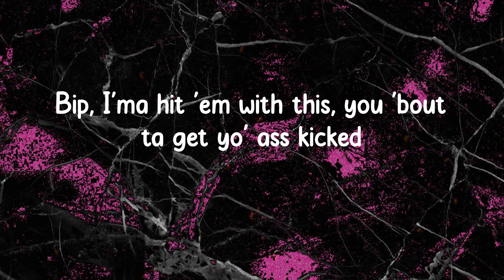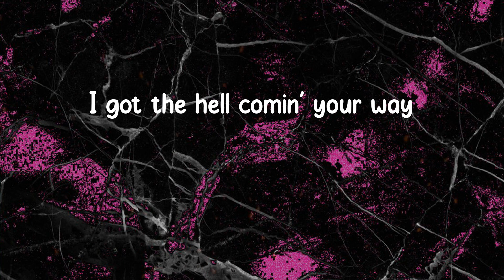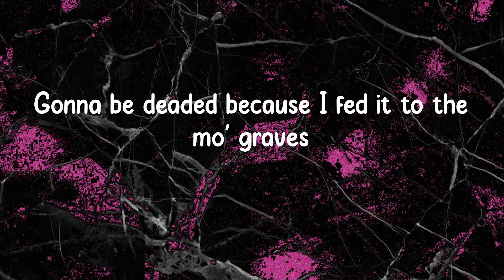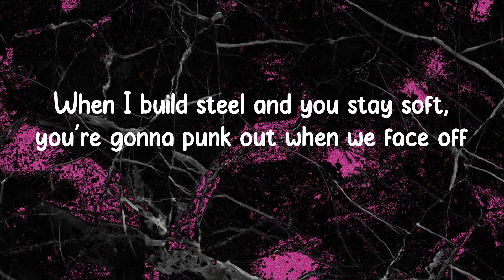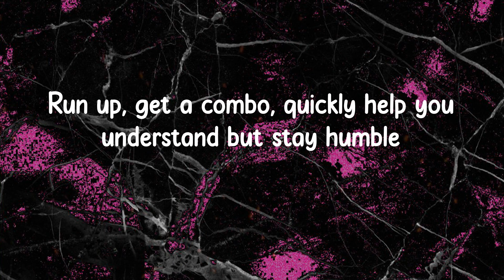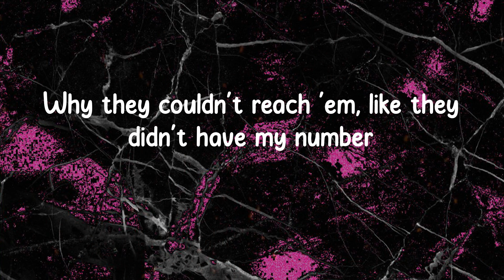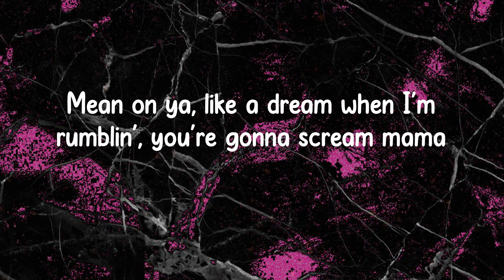Tech N9ne - Face Off (Lyrics)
Face Off Lyrics:
Rumble
Rumble
They gon'
Rumble
They gon'
Rumble
I change the game, so what's my moth